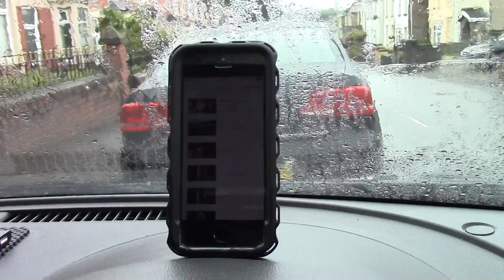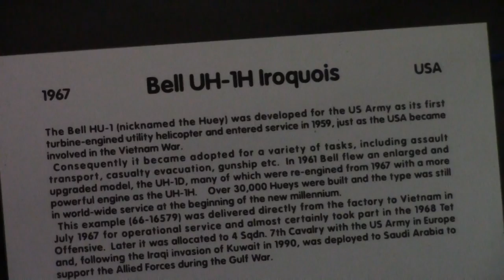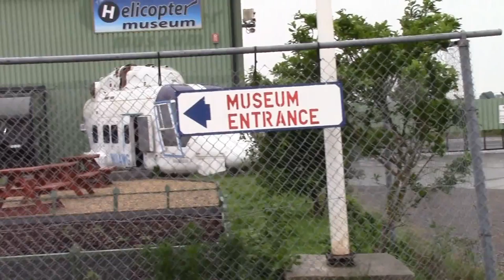The Helicopter Museum 2015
Broken MP3 players, rather poor weather and no fried eggs. However mb04 2015 turned out to be rather good. A return visit to the Weston Super Mare Helicopter Museum. The largest in the world by the way. And again, the Museum had really friendly staff. Well worth a visit.